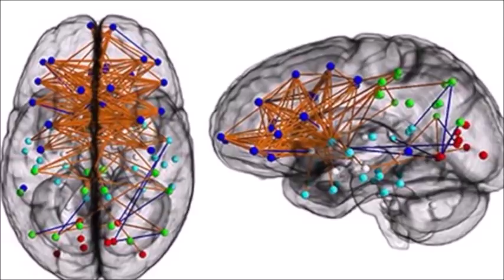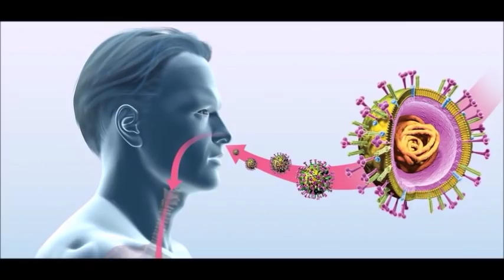الحلقة 26: ماهي أكثر الخرافات و الأخطاء العلمية الشائعة؟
هناك العديد من الأخطاء والخرافات العلمية الشائعة

هل أثبت العلم وجود ابواب السماء ولماذا يتم تحديد أماكن معينة لصعود المركبات الفضائية
إنّ الصواريخ تطلق من أماكن معينة لعدة أسباب لا علاقة لها بأبواب السماء الوهمة
إذا أمكن أن يكون شرق موقع الإطلاق بحر، أي خالي من كل شيء فحال سقوط الصاروخ (أي أن يكون إطلاقها من أماكن خالية من السكان حتى لا يتأذوا في حال حصلت مشاكل للصوارخ مثلما حدث لمكوك تشالنجر)، ولأن الإنطلاق دائما يكون نحو الشرق للاستفادة من سرعة دوران الأرض... إذ إن تلك السرعة تبلغ مداها عند خط الاستواء
كم عدد الكواكب في نظامنا الشمسي... كواكب النظام الشمسي الثمانية أو 9؟
عقل المرأة وعقل الرجل وما مدى قدرة كل منهما على أداء المهام؟
لماذا نصاب بالزكام عندما يكون الطقس باردا؟
هل لدى الحيوانات وعي؟
هناك أدلة علمية تشير إلى أن البشر ليسوا فريدين في امتلاك الركائز العصبية التي تولد الوعي. فالحيوانات غير البشرية ، بما في ذلك جميع الثدييات والطيور ، والعديد من المخلوقات الأخرى ، بما في ذلك الأخطبوطات ، تمتلك أيضا هذه الركائز العصبية.

ـــــــــــــــــــــــــــــــــــــــــــــــــــ
أرجو من المتابعين دعم قناة د.بلقاسم (الذي يقدّم برنامج مليون سؤال في العلوم والتكنولوجيا) وذلك بالإشترك بالقناة ونشر الفيديوهات التي تعجبكم على شبكات التواصل الاجتماعي... وشكرا لكم على المساهمة في نشر العلم الحقيقي في الوطن العربي